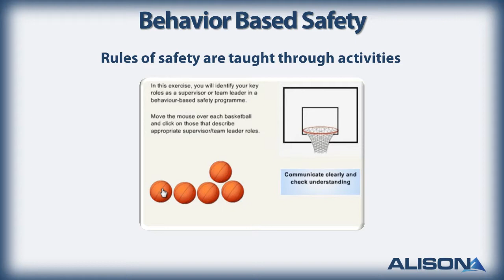Behavior Based Safety- Alison Free Online Course Preview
In this video, you will learn about our Behavior Based Safety course.

This course provides an introduction to behaviour-based safety. It is designed primarily for supervisors and team leaders, but may be useful to anyone requiring an overview of the concepts involved.